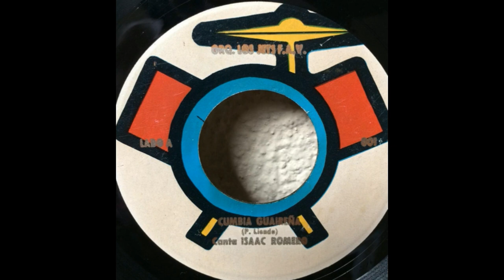Orquesta Los Jets / Cumbia Guaireña